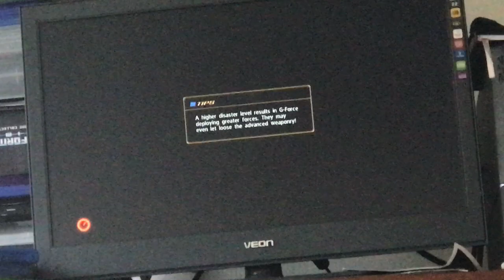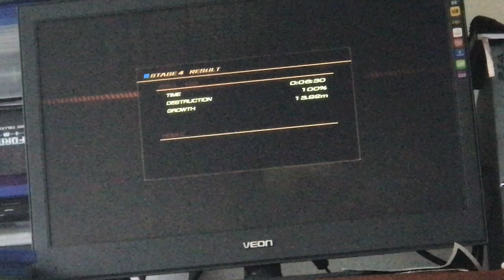Terror Of MechaGodzilla 1975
Terror of Mechagodzilla (メカゴジラの逆襲 Mekagojira no Gyakushū?, lit. Mechagodzilla's Counterattack) is a 1975 tokusatsu kaiju film produced by Toho Company Ltd., and the fifteenth Final installment in the Godzilla series as well as the Showa series. The film was released to Japanese theaters on March 15, 1975.
The New Film Series Heisei Series Starts The Return Of Godzilla In 1984 Thus American States On Godzilla 1985
Cast:
Katsuhiko Sasaki   as   Biologist Akira Ichinose
Tomoko Ai   as   Katsura Mafune
Akihiko Hirata   as   Dr. Shinzo Mafune
Katsumasa Uchida   as   Interpol Agent Jiro Murakoshi
Goro Mutsumi   as   Black Hole Alien Leader Mugal
Toru Ibuki   as   Black Hole Alien Tsuda
Tadao Nakamaru   as   Interpol Chief Tagawa
Shin Roppongi   as   Yuuichi Wakayama
Tomoe Mari   as   Yuri Yamamoto
Kenji Sahara   as   Army Commander Segawa
Kotaro Tomita   as   Professor Ota
Ikio Sawamura   as   Mafune's Silent Butler
Masaaki Daimon   as   Submarine Captain Kusakari
Toshio Kirishima   as   Black Hole Planet 3 Alien
Haruo Suzuki   as   Black Hole Planet 3 Alien
Kazuo Suzuki   as   Black Hole Planet 3 Alien
Monsters:
Godzilla (MegaroGoji)
Mechagodzilla 2 (GyakushuMekagoji)
Titanosaurus
Manda (Stock Footage)
King Ghidorah (Stock Footage)
Rodan (Stock Footage)
Fake Godzilla (Stock Footage)
King Caesar (Stock Footage)
Kemular (Photograph)
Telesdon (Photograph)
Zaragas (Photograph)
Games: Godzilla The Game PS4
(Eventually Titanosaurus Was Not Even Here)
Crossover/Design/Masterpiece I've Created